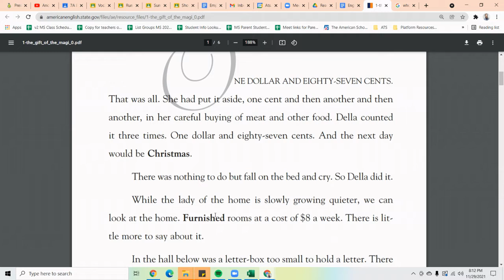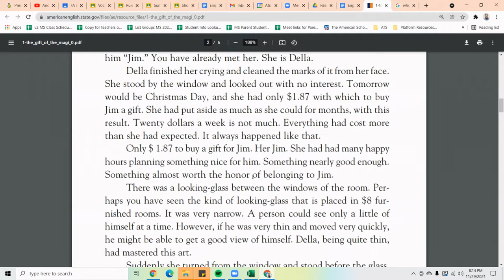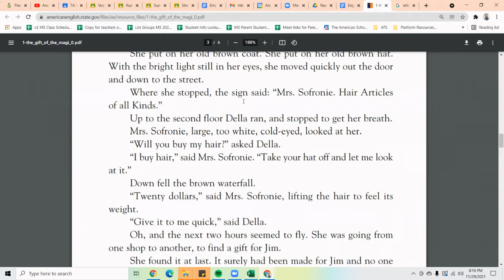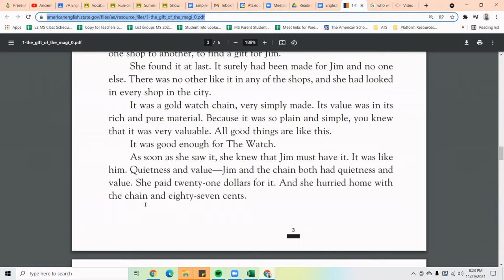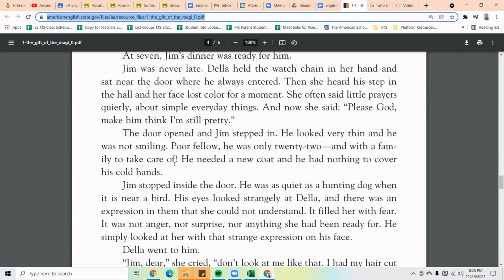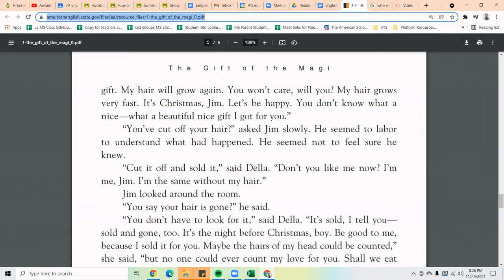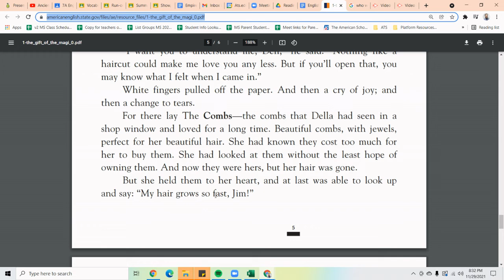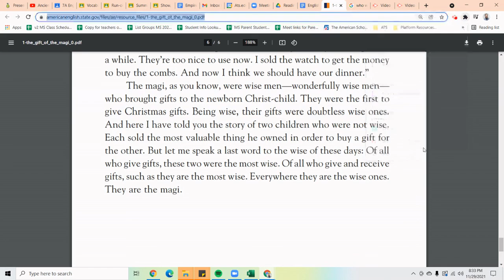The Gift of the Magi - O. Henry